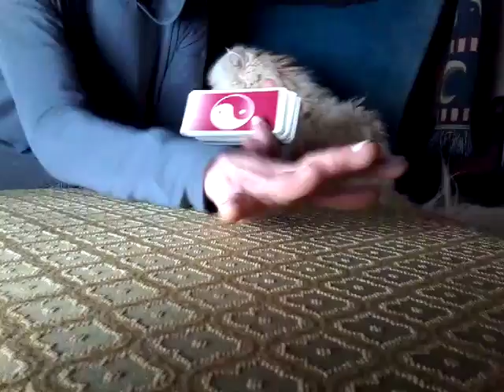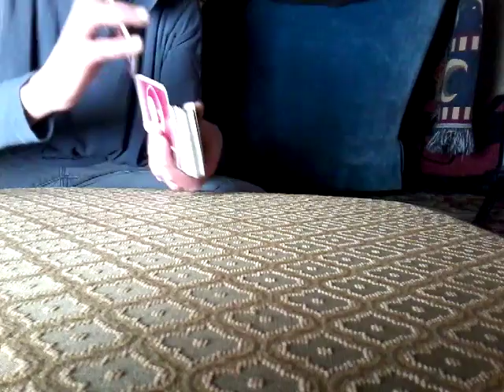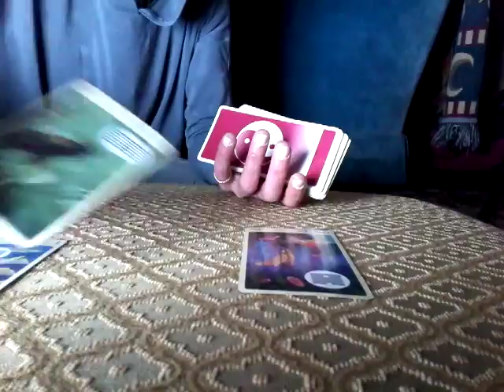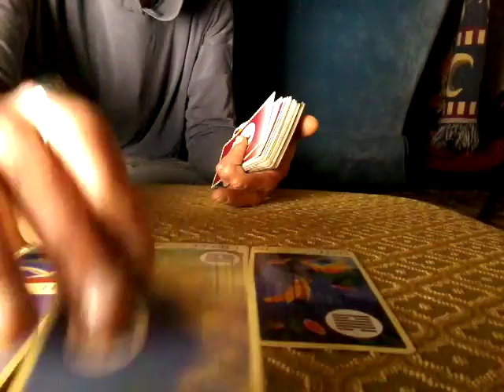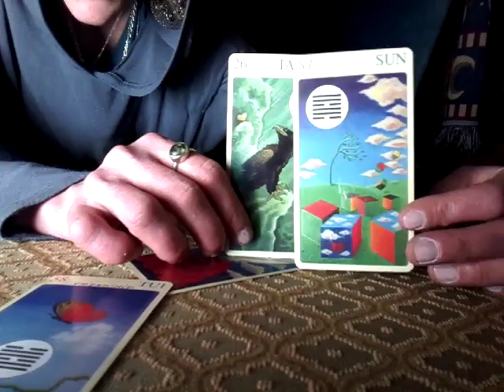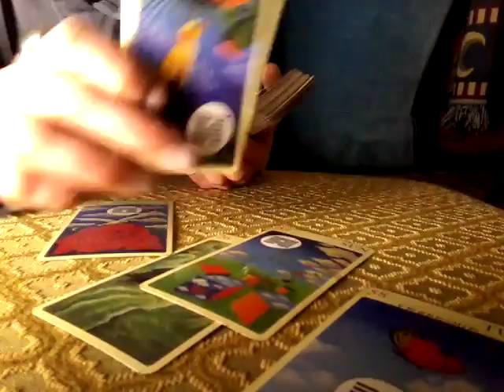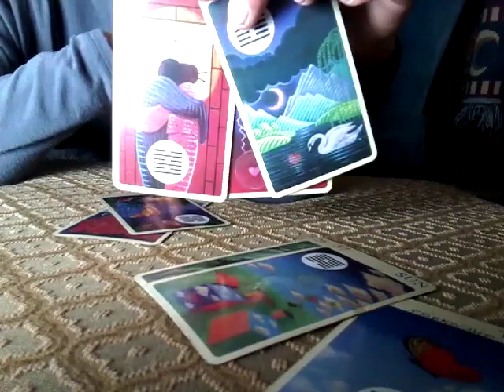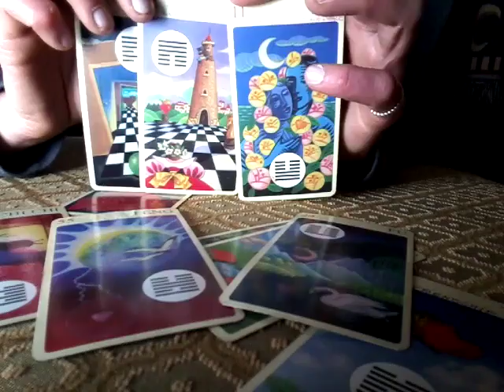I ching love intuitive energetic reading for women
Daily love and relationship reading for women.
Intuitive guidance for the greatest good of all
 January 28th 2016
Or whenever you may come across it.
It may or may not resonate with you.

I usually only read to help tap into my own intuition better.
Today I would like to see if extending my intuitive guidance may be helpful to someone else out there.